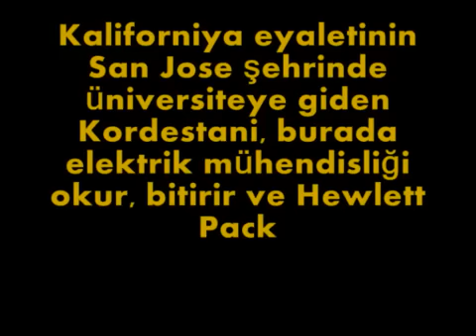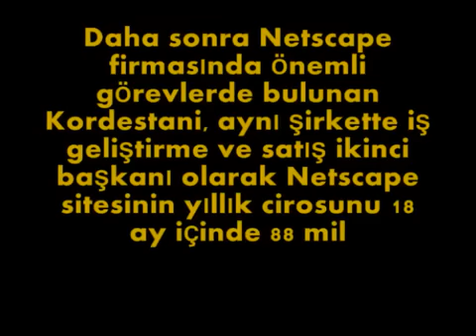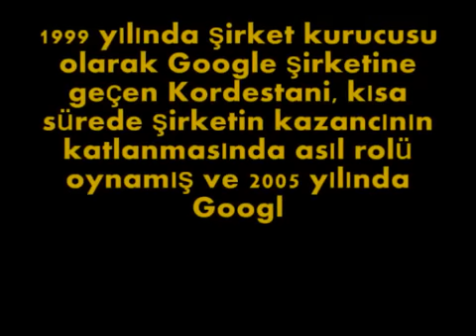Google Kurucusu Kürttür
Dünyanin en büyük internet arama motoru olan google kurucusu umit kurdistani
kürttür.iran kurdistan eyaletinin piransehirde dünyaya gelmistir